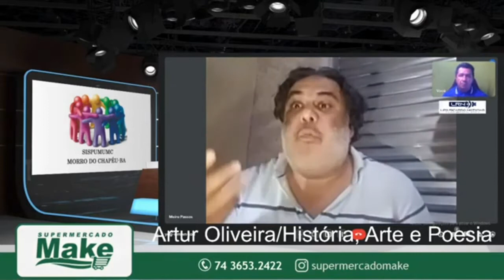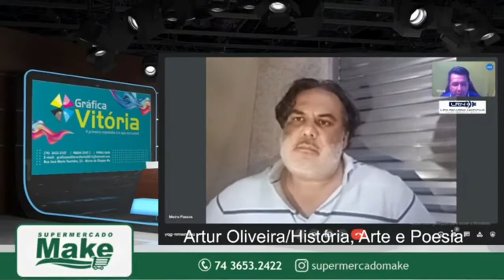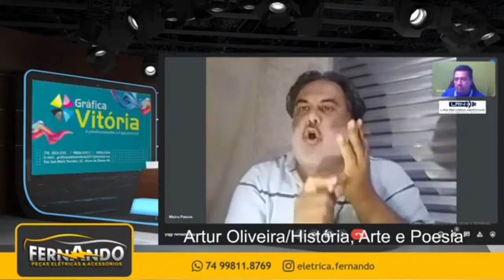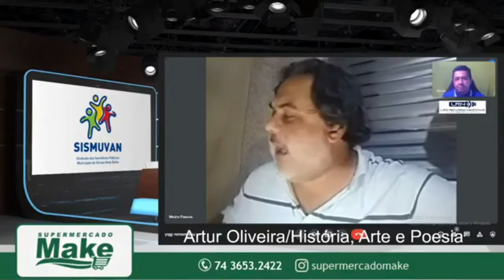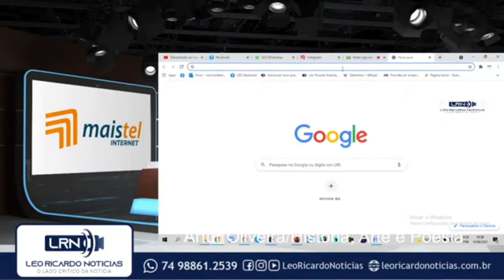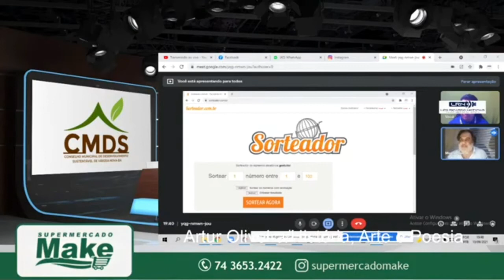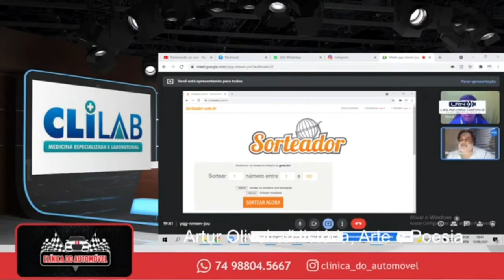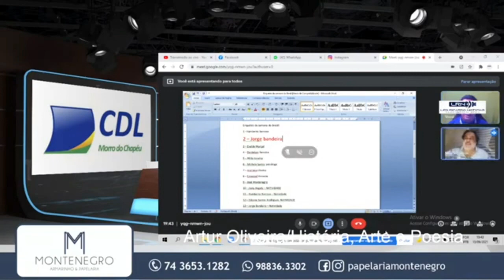Artur Oliveis na Live do Léo Ricardo falando sobre o 7 de setembro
Artur Oliveira do História Arte e Poesia fala sobre o dia 7 de setembro e sobre a atual situação política do Brasil na Live do Léo Ricardo notícias.